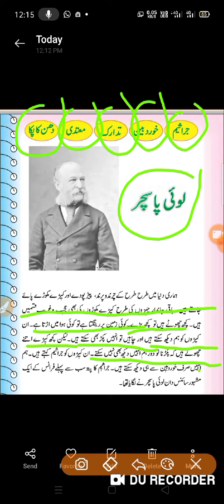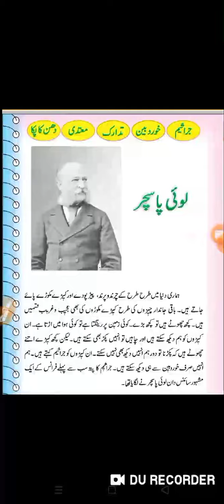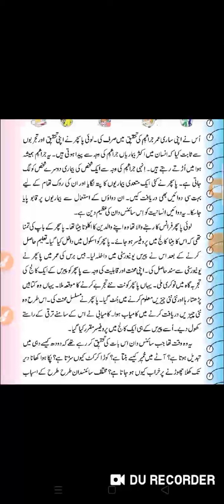لوٸی پاسچر ١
آٹھویں اردو